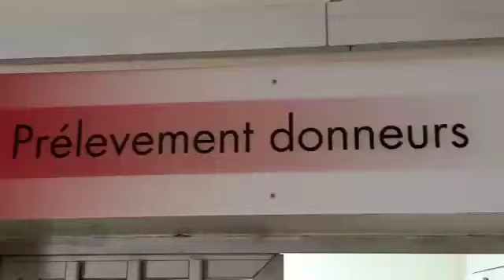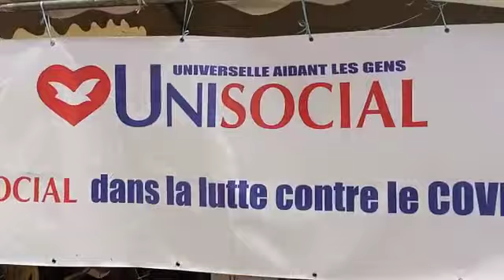8 mai 2021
don de sang